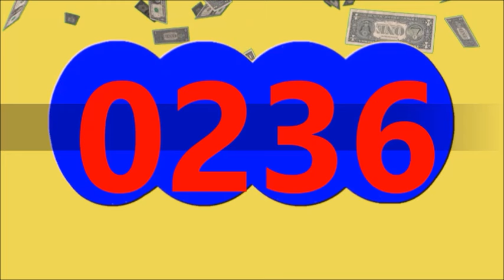Resultados CHONTICO DIA Y PAISITA DIA De Hoy Miercoles 30 de Octubre Del 2024